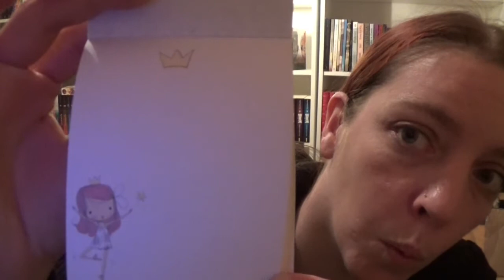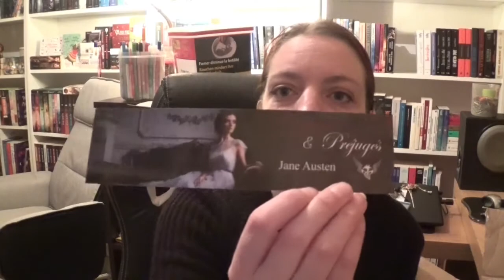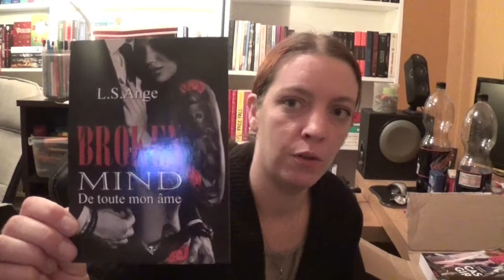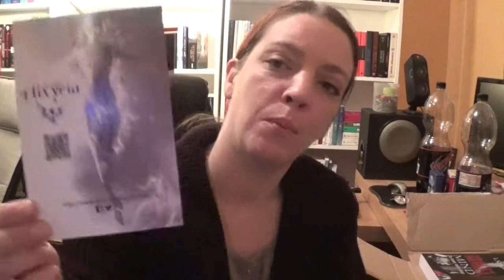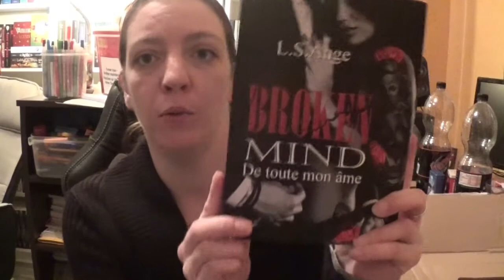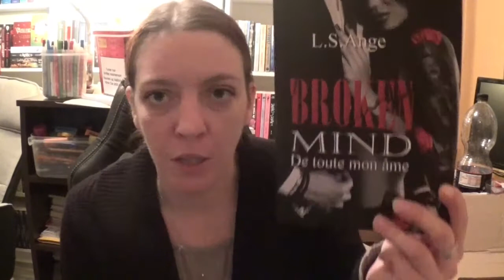En mode cocooning # 8